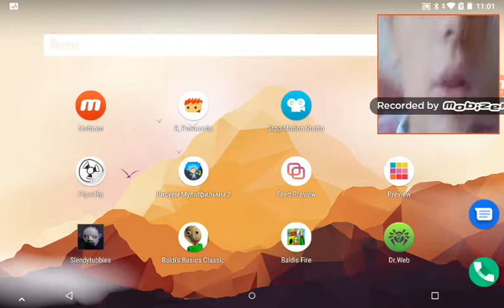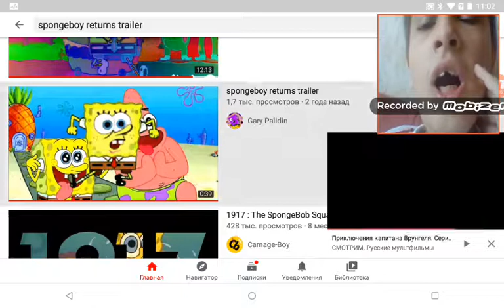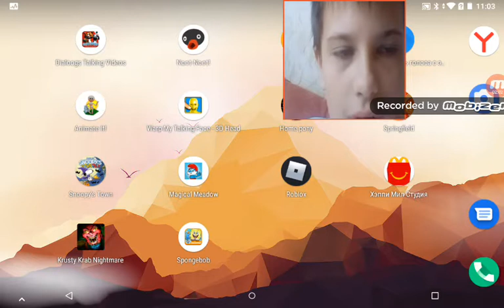взлом плашет юбт капитан вругель √π3